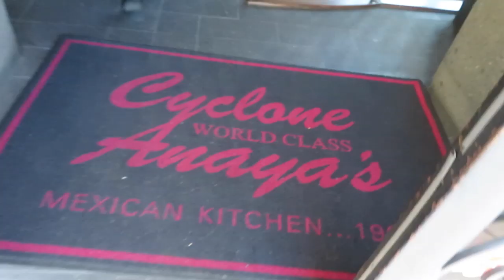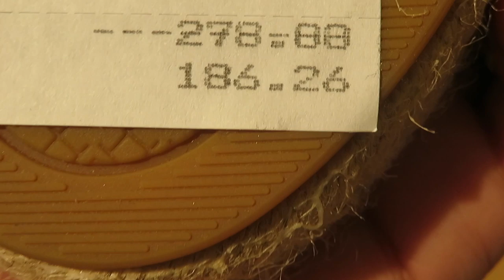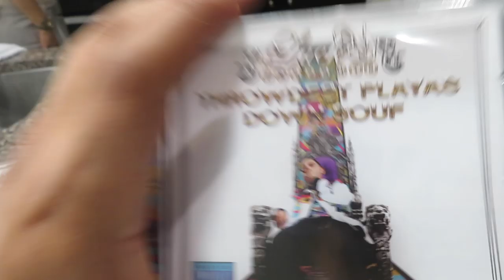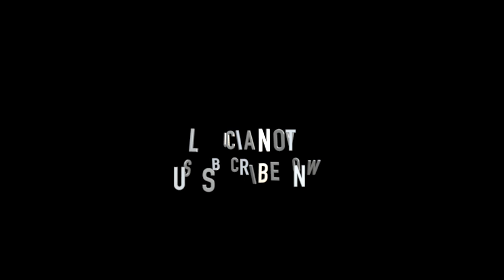I CUT MY HAIR... (LUCIANOTV WEBISODE)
I CUT MY HAIR...
(LUCIANOTV WEBISODE)